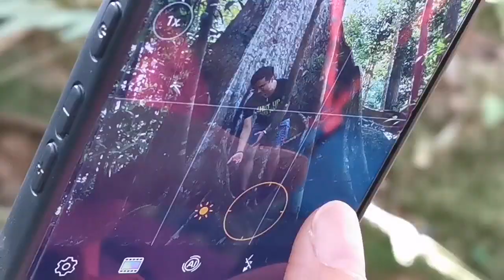爬山咯20200103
和村长中国報记者还有几位朋友爬巴力务鲁山,